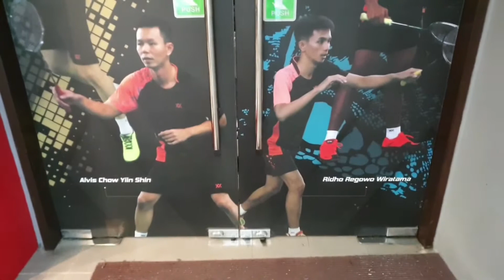Spending the day with the WHK - CNY 2020